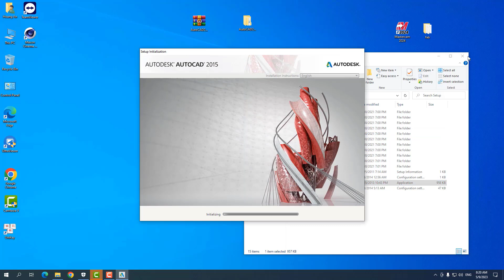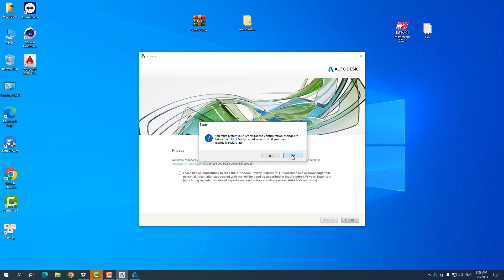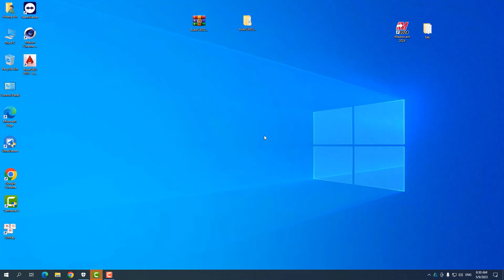Cài đặt phần mềm Autocad 2015 | Install Autocad 2015 | Windows 10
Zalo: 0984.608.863